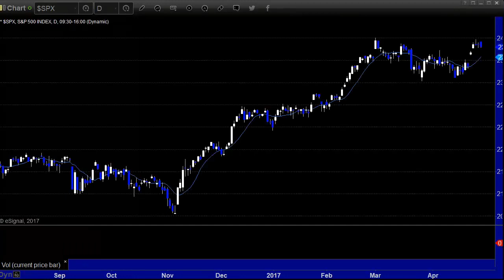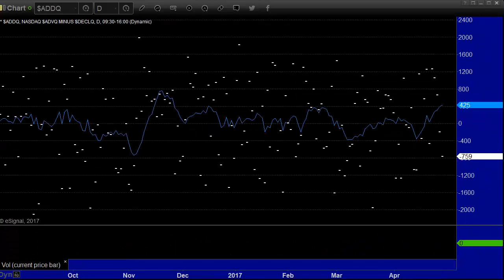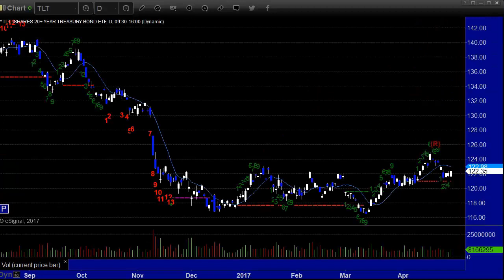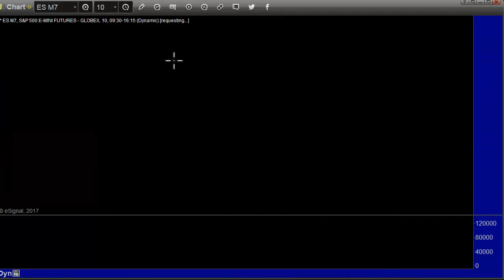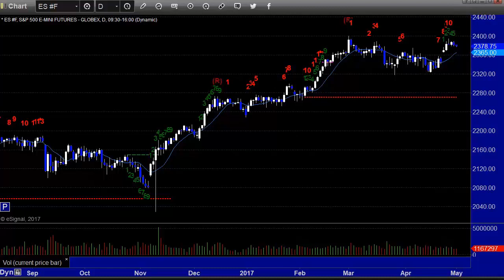Stock Trading: Economic Roadmap and Index Preview for the Week of May 1, 2017